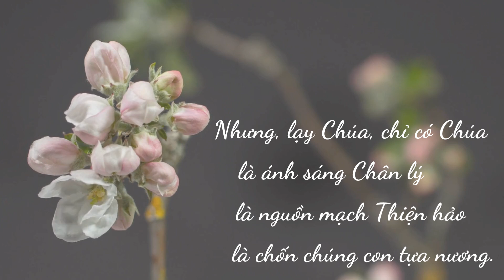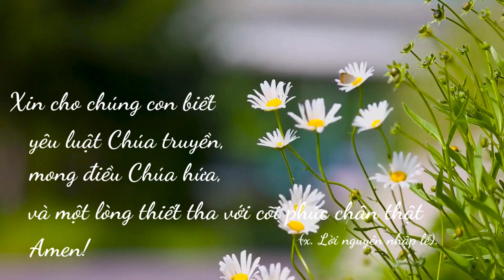Chỉ có Chúa // CN XXI TN B Podcast Ngỏ_với_Lời//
Thực hiện
Trách nhiệm chuyên mục:
Sr. Maria Võ Diễm Trinh, FMA
Biên tập:
Sr. Maria Kim Chi, FMA
Giọng đọc:
Sr. Maria Nguyễn Cúc, FMA
Nhạc - hình ảnh:
Internet